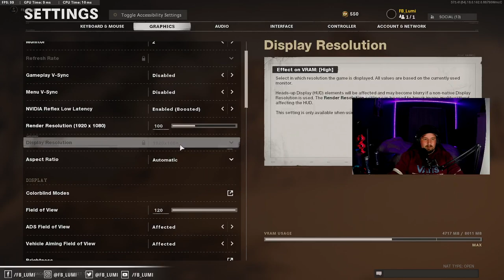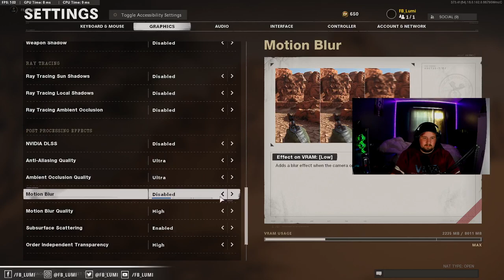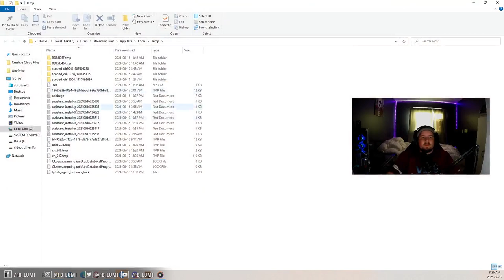WORLD RECORD RUN DAY 1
World record cut short by disconnect.